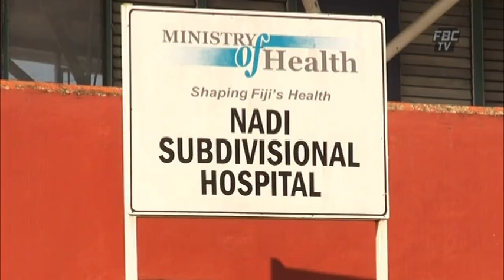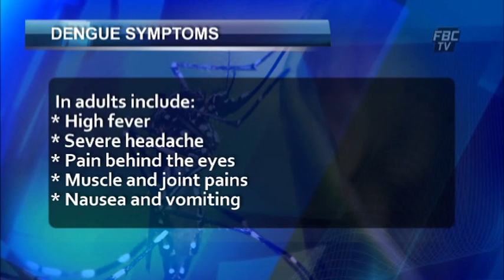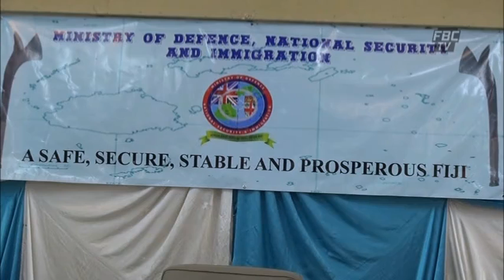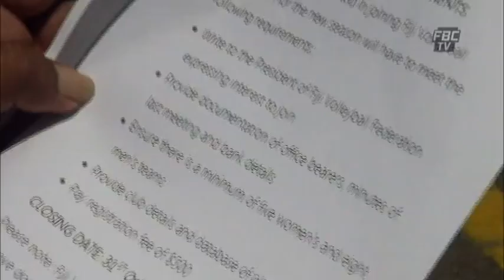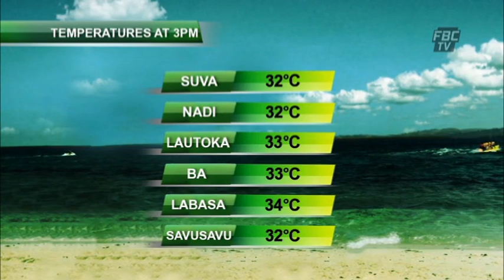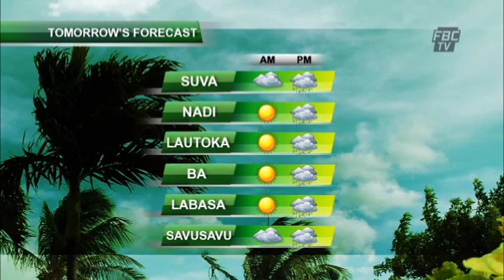FBCTV NEWS 6PM 28 01 16